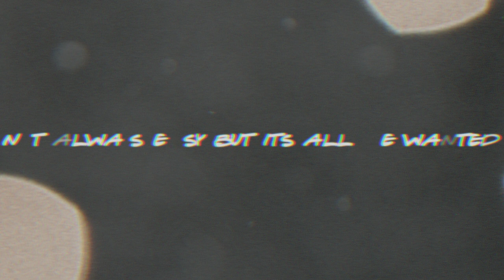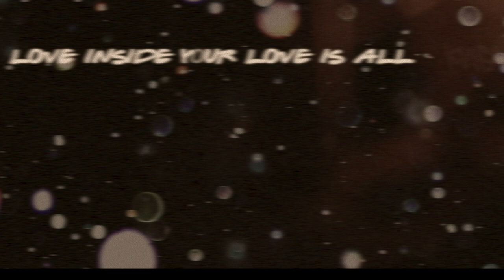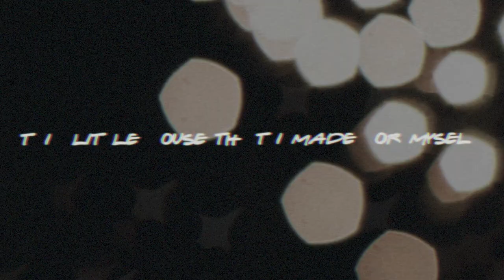ASHLEE + EVAN - Home (Lyric Video)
Don't miss ASHLEE+EVAN on E! - Sunday Sept 9 at 10PM ET/9PM C.

About Ashlee+Evan:
“Ashlee+Evan” will follow singer Ashlee Simpson Ross and her husband, actor and artist Evan Ross, as they balance life as new parents and aspiring musicians. Coming from two famous music families, Ashlee and Evan will take viewers inside the recording of their first duet album. Fans will see Evan’s rising stardom as well as Ashlee’s cautious return into the music world. They’ll face challenges in their everyday life and career, but the unwavering support from their legendary family and lifelong friends will keep them grounded.